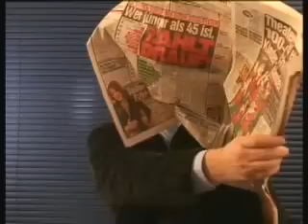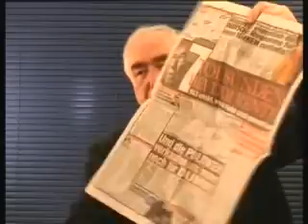Machtwahn Albrecht Müller im Interview mit Michael Detjen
Hier ein Interview mit Albrecht Müller zu seinem Buch Machtwahn. Das Video ist sehenswert, das Buch lesenswert.